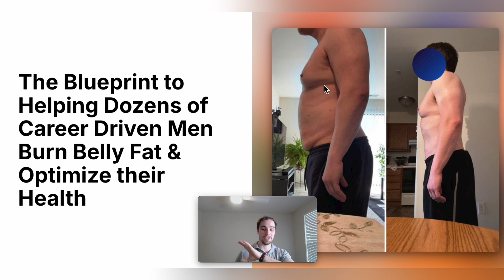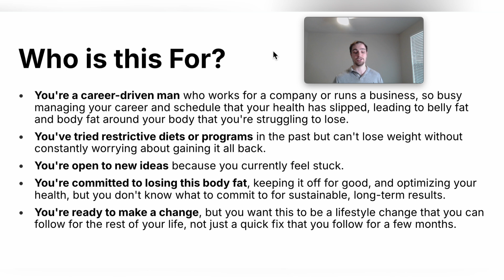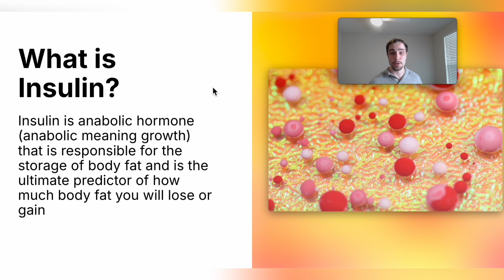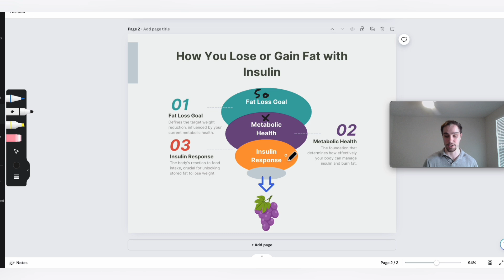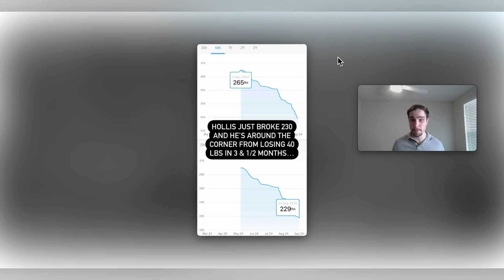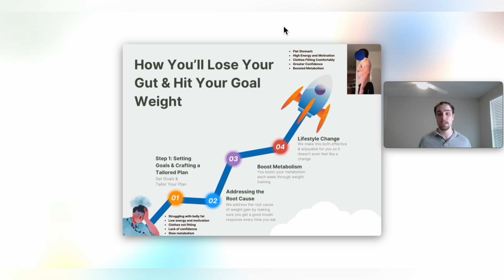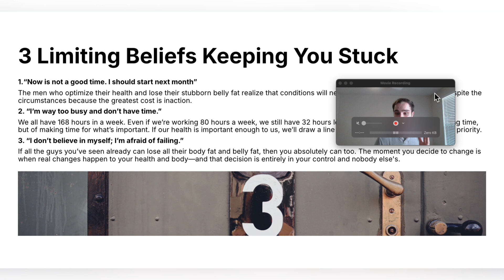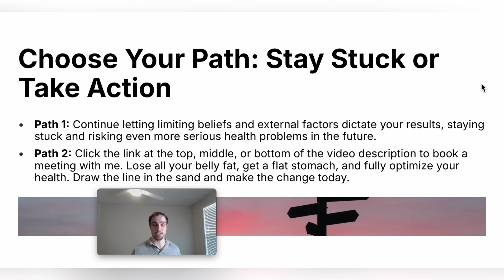The Blueprint to Helping Dozens of Career-Driven Men Burn Belly Fat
Book a 1-1 Call Directly With Me to See If I Can Help You Get a Flat Stomach Without Counting a Single Calorie:

In this video, I reveal the blueprint—the approach that has helped dozens of career-driven men all around the world lose stubborn belly fat, get a flat stomach, and fully optimize their health, all without having to count, track, or restrict a single calorie, while managing their busy careers.

So many men don’t know where to start when it comes to finding the right plan that will help them keep the body fat off indefinitely while still balancing work. The ultimate solution is to address the root cause of weight gain, make this plan both effective and enjoyable, and turn it into a lifestyle change that you can look forward to every single day, just like the rest of my clients.

This is exactly what I show you how to do in this video today. Enjoy!

Are you a career-driven man struggling with stubborn belly fat, low energy, and a scale that won’t budge and you're just tired of unsustainable diets and regimens like counting and restricting calories? My name is Bobby O'Brien, and I’m the CEO & Head Trainer of Optimize Lives, a weight loss and health coaching program designed specifically for career men who want to get a flat stomach, lose weight consistently, and fully optimize their health without having to count or restrict a single calorie.

I’ve helped dozens of men all around the world lose their stubborn belly fat and achieve the body of their dreams by implementing a hormonal-based approach to weight loss. This method is the ultimate solution to losing weight sustainably, without counting, tracking, or restricting calories or following any other restrictive diets that only produce short-term results.

I am certified by the National Academy of Sports Medicine as a personal trainer, nutrition coach, and corrective exercise specialist. Additionally, I am an apprentice of a medical doctor with over 40 years of clinical experience, which drives our focus on addressing the root causes of weight gain with more of a scientific approach that's both enjoyable and extremely effective.

If you’re ready to be the next transformation success story so you can lose weight sustainably, get a flat stomach, and fully optimizing your health—click the link at the top or the bottom of the video description to book a 1 on 1 call with me. Together, we can customize a program that'll help you see amazing results with your health and body.